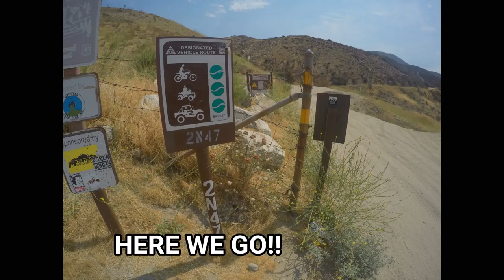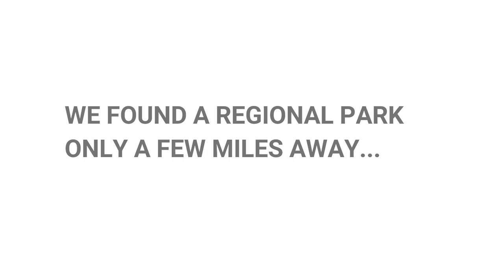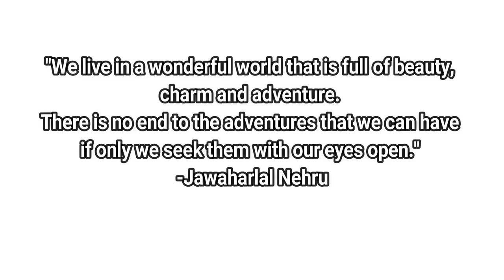Cleghorn Road OHV | Glen Helen Regional Park | VLOG #27